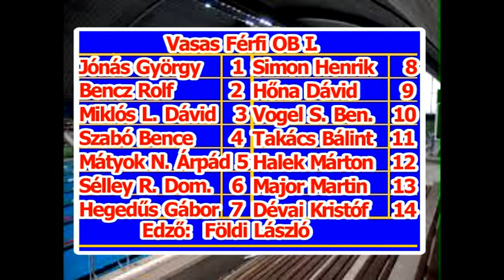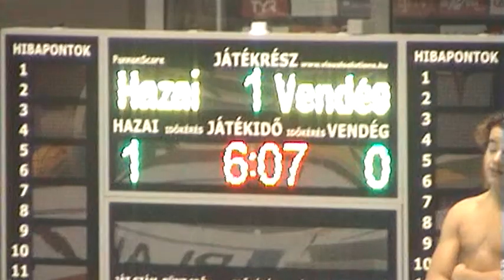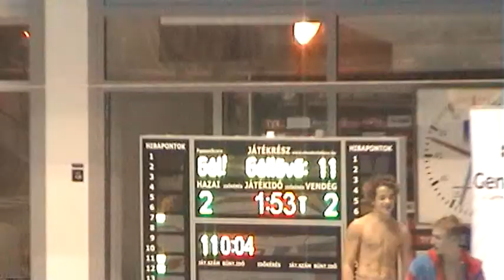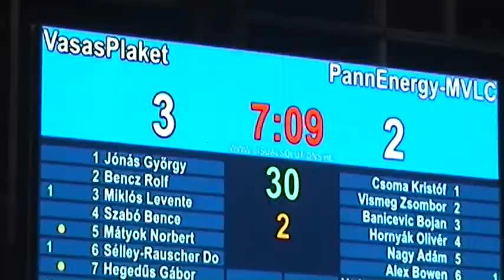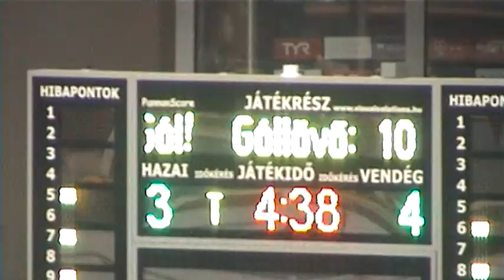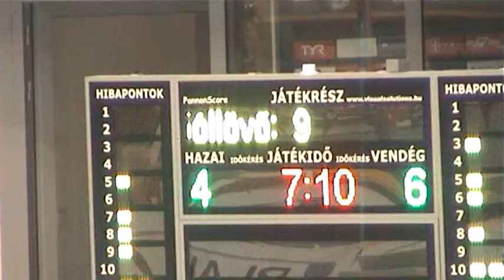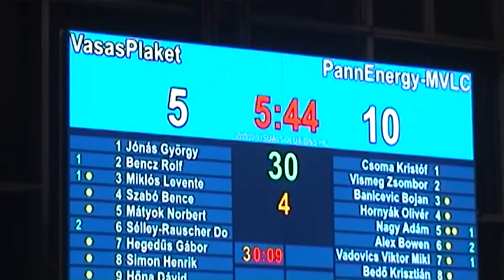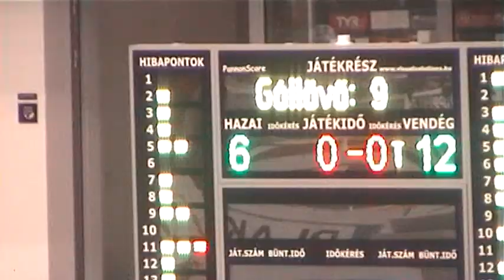VasasPlaket - PannErgy-MVLC-Miskolc Férfi OBI.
Férfi OBI Osztályú Országos Bajnokság
Alapszakasz - B csoport - 4. forduló
Összefoglaló.
Helyszín:  Komjádi Béla Sportuszoda
Időpont:   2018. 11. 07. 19:30